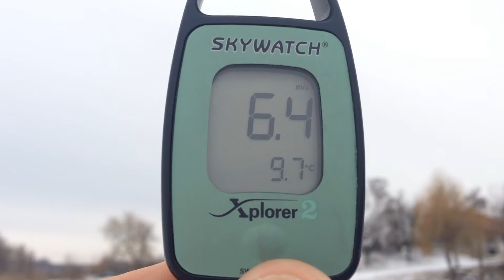Закрытие сезона сноукайтинг зима 2017 2018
18 марта 2018 г. Закрытие сезона сноукайтинг зима 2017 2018. Лютеж ветер начинал с 6 метров и разгулялся до 9-10 метров. С кайтом 12 м кв. пришлось свернуться.